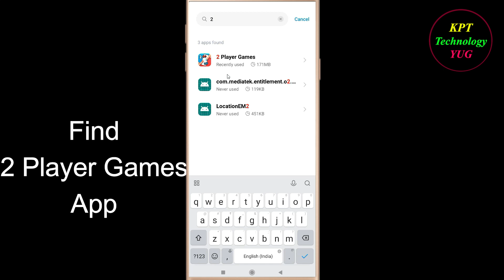How to Fix 2 Player Games App Keeps Crashing Problem Solutions Android & Ios - Crash Error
If you are facing 2 Player Games Keeps Crashing Problem in android and ios mobile phone then you are at right place.